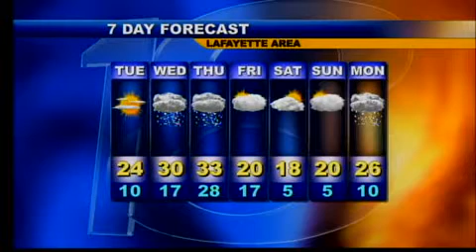Tues Morn Wx